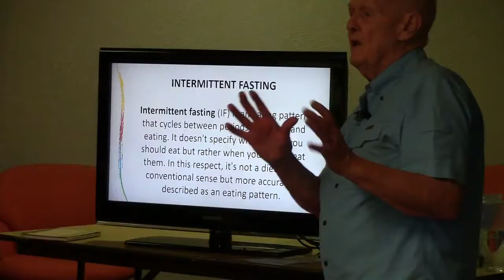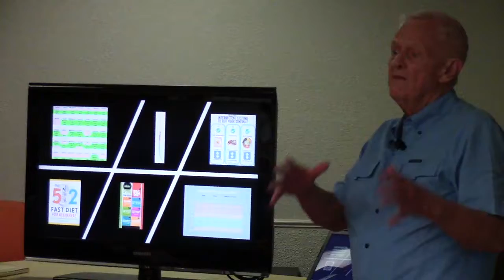Intermittent Fasting Information and Advice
George Wootan, M.D., describes intermittent fasting and how to perform it.